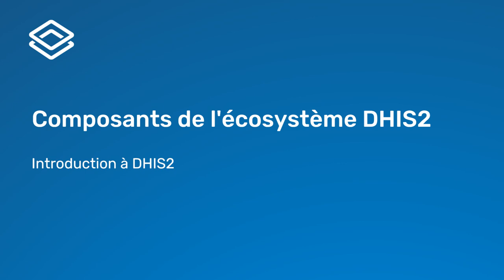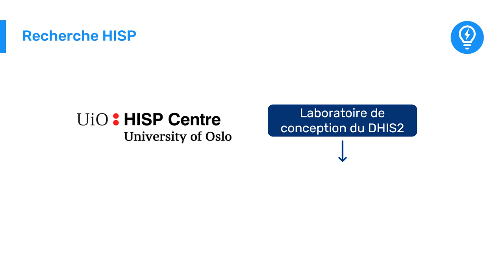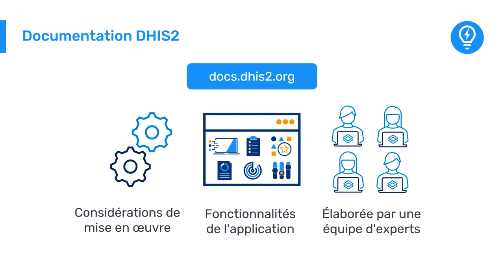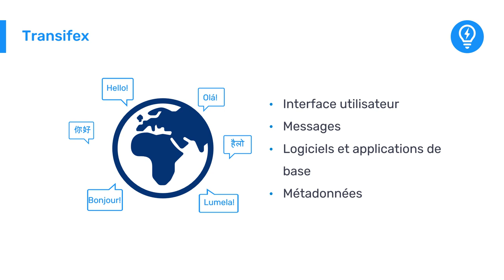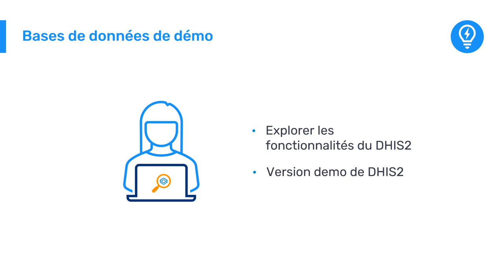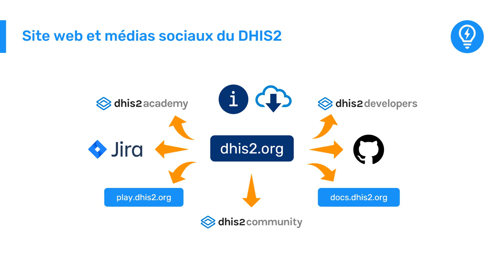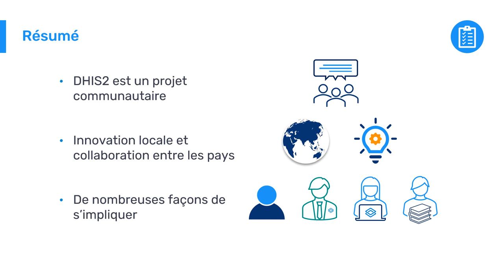Introduction à DHIS2 - 3.2.3 Composants de l'écosystème DHIS2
DHIS2 est plus qu'un simple logiciel. Comme vous l'avez appris, il s'agit d'un effort communautaire qui ne serait pas possible sans les personnes qui font de la recherche, développent, mettent en œuvre, adaptent et utilisent la plateforme. Cet effort collectif est rendu possible par un ensemble d'initiatives, de programmes, de plateformes et d'outils qui structurent l'écosystème du DHIS2.

Dans cette vidéo, vous découvrirez les différentes composantes de l'écosystème et comment vous y impliquer. Cliquez sur le bouton de lecture ci-dessous pour commencer.